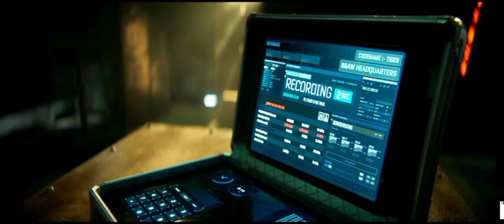Tiger 3 Major Details...| Watch Before You Miss